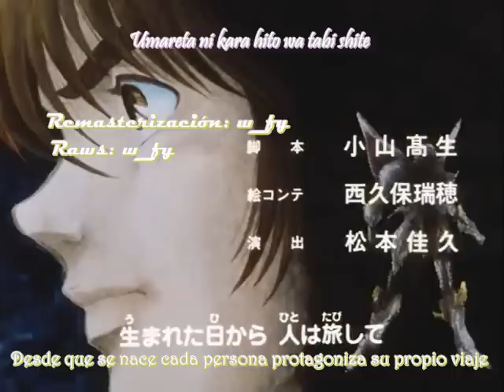Shurato - Ending (Karaoke y subtitulos en español)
Ending de esta expectacular serie viejita!
comenten =D